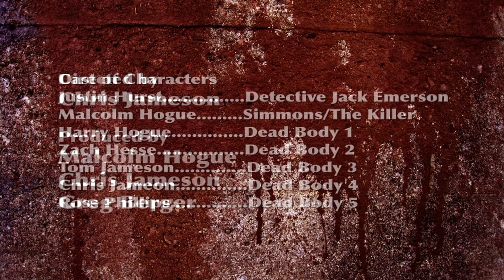The Warehouse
Detective Jack Emerson has made his way to an old warehouse, where he believes a twisted killer has taken up residency.

Entry for Chiller's Dare 2 Direct 2 Contest.